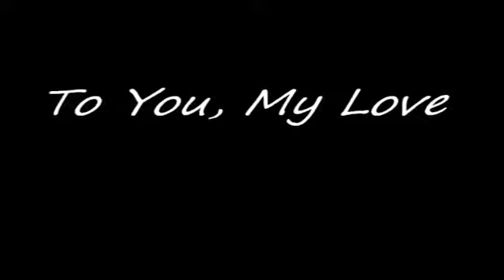Whispers Of Wonder - To you, my love (symphonic edit) [AUDIO]